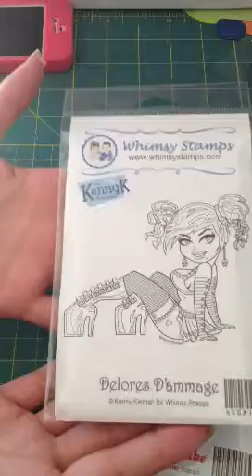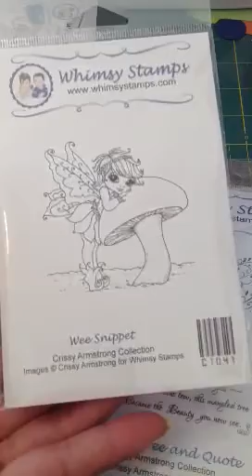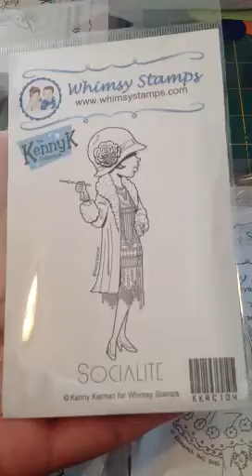New stamps for my shop :)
New stamps for the shop :) please go check it out here's a 15% off your entire purchase through July 4th
Coupon code 15OFFJUL
TFW
My Shop